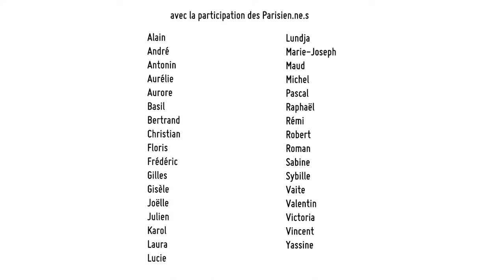BUDGET PARTICIPATIF - Retour sur l'expérimentation et les projets citoyens